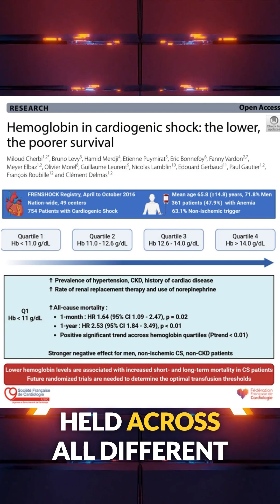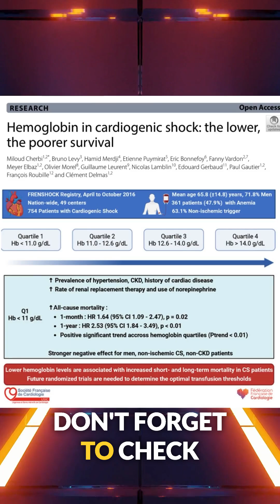Why Low Hemoglobin Spells Trouble in Cardiogenic Shock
In this episode, we analyze a June 2025 study from the Journal of Intensive Care, which shows that lower hemoglobin levels at admission are strongly associated with worse outcomes in cardiogenic shock. We dive into the data from the FRENSHOCK registry, uncover key subgroup findings, and discuss implications for transfusion strategies. Could this shift how we manage anemia in shock? Tune in and find out.

Anemia on admission tells us a lot about the patient's baseline, but it makes a dramatic difference in outcomes in cardiogenic shock. Hb 11 = 64% increase in 1-month mortality. 🎩 tip to the authors.

Citation: Cherbi M, Levy B, Merdji H, Puymirat E, Bonnefoy E, Vardon F, Elbaz M, Morel O, Leurent G, Lamblin N, Gerbaud E, Gautier P, Roubille F, Delmas C. Hemoglobin in cardiogenic shock: the lower, the poorer survival. J Intensive Care. 2025 Jun 23;13(1):36. doi: 10.1186/s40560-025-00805-y. PMID: 40551259.